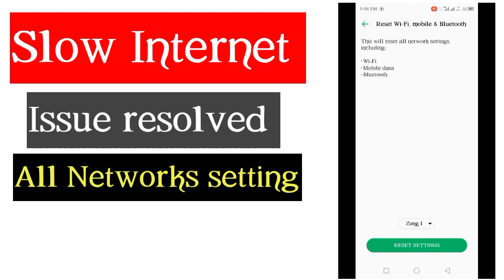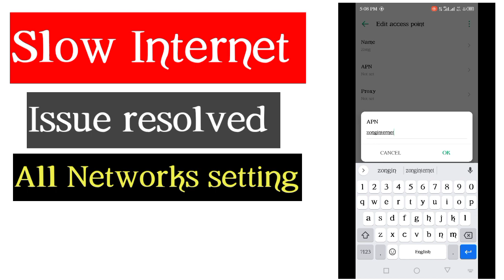How To Solve Slow internet problem | Zong and Jazz slow internet